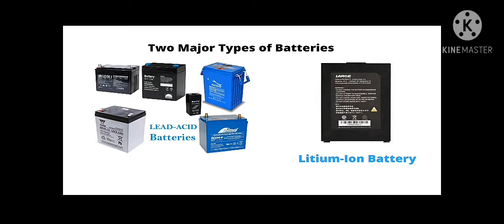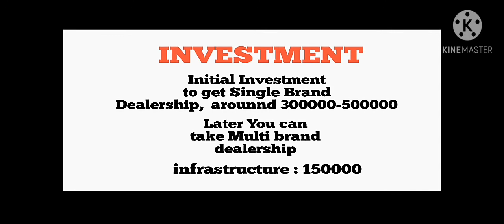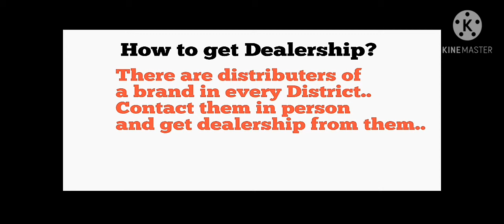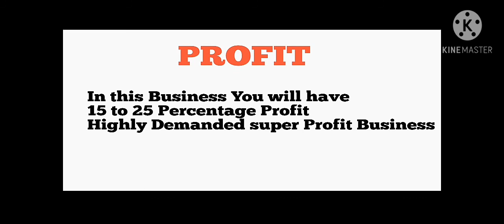BATTERY SHOP BUSINESS IDEA IN TAMILNADU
Hello,
This Video  We Will Discussing About How To Start a Battery Shop Business Idea In Tamilnadu  And Get A Dealership

Delership Links:-

EXIDE :-

AMARON:-

TATA:-

LUMINOUS:-

Thankeyou